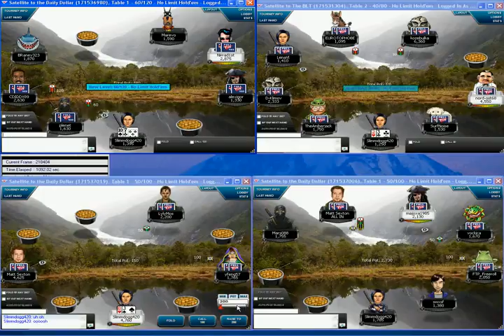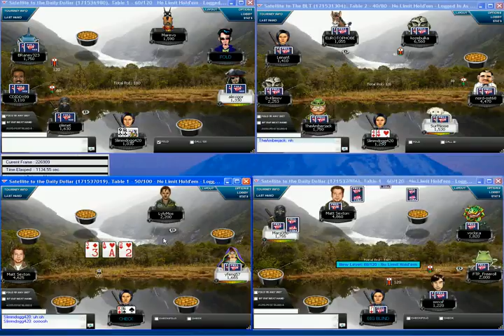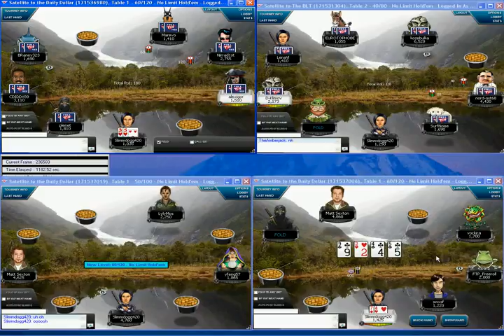multitabling satellites to the daily dollar with Matt Sexton 2of5